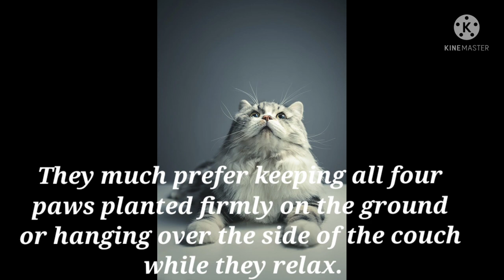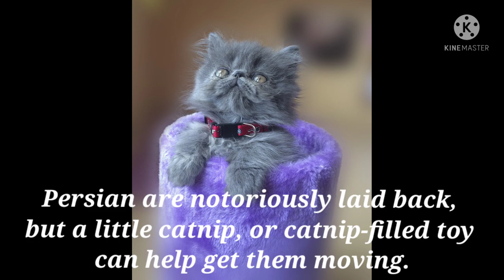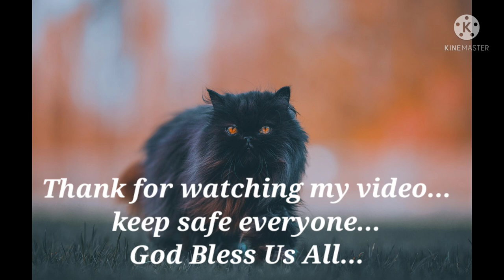Amazing Facts about Persian Cat